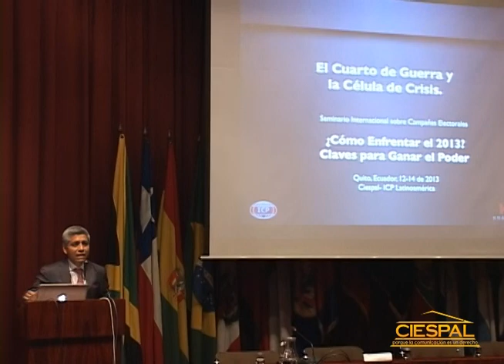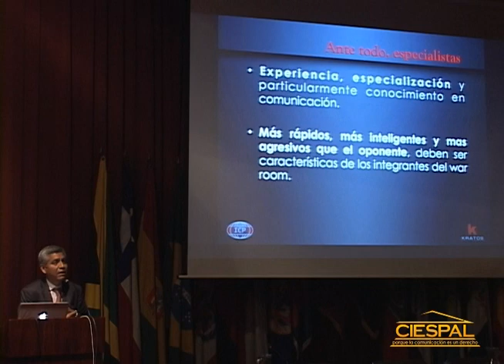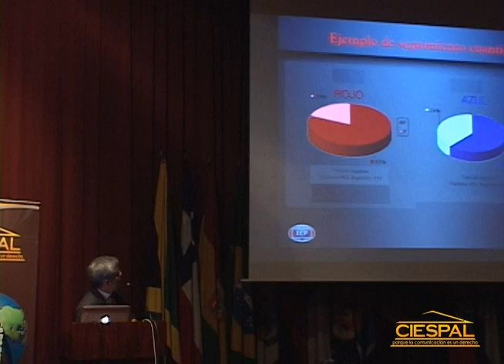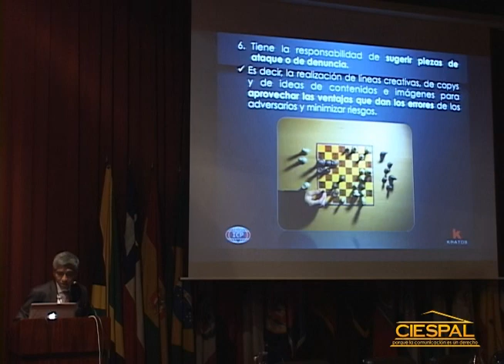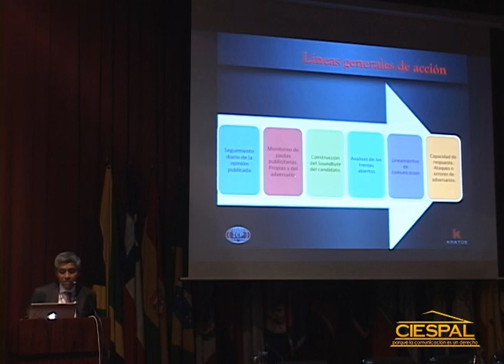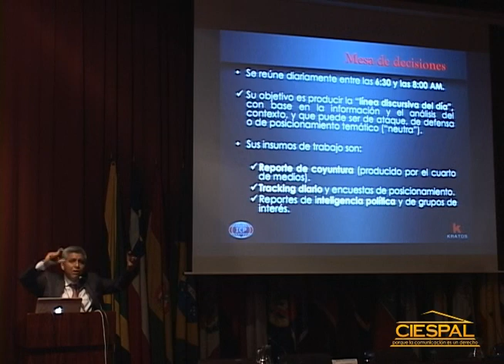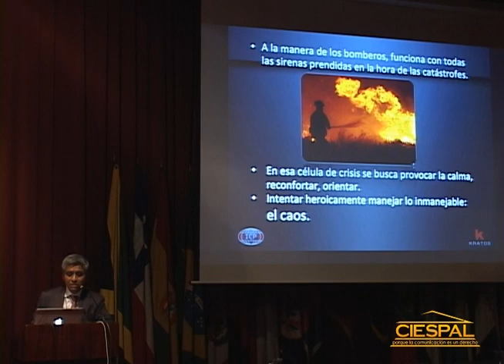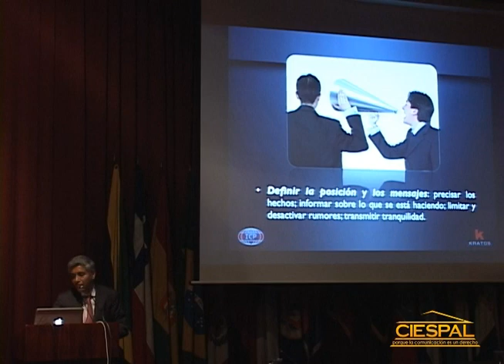Seminario Comunicación Política "Claves para ganar el poder"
Conferencia: El cuarto de Guerra y la célula de crisis, ¿cómo organizar el comando estratégico?
Javier Sánchez Galicia (México)

El Seminario Internacional de campañas políticas "Cómo enfrentar el 2013: claves para ganar el poder" fue organizado por CIESPAL en alianza con el Instituto de Comunicación Política - ICP de México.

El evento fue realizado del 12 al 14 de diciembre en las instalaciones del CIESPAL y contó con expositores internacionales de México, Brasil, Argentina, España, Perú, Venezuela. Algunos temas fueron: Conquistando el ciberespacio; el elector y la propuesta de campaña; estrategias de movimiento electoral; inteligencia política; ¿cómo conquistar la mente del votante; entre otros.

QUITO, DICIEMBRE DE 2012